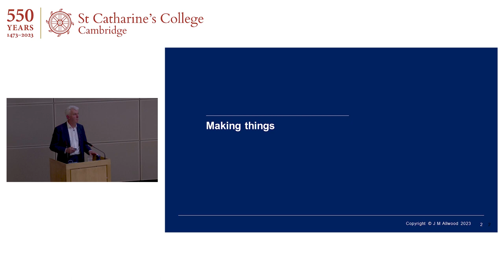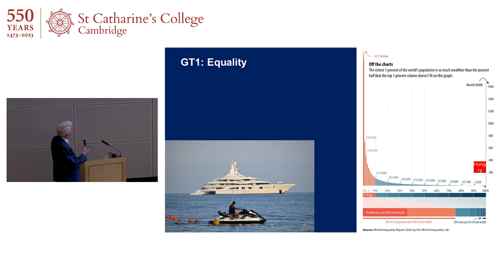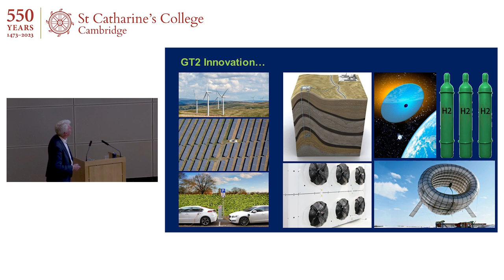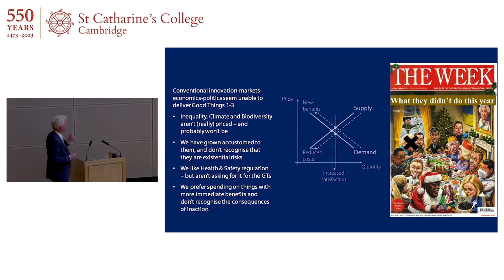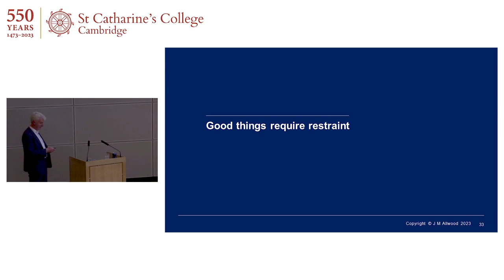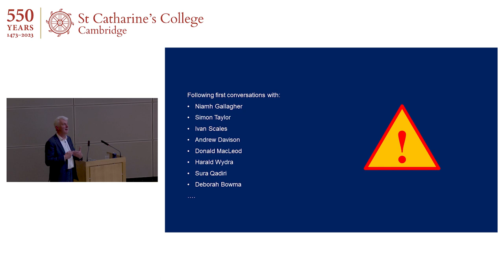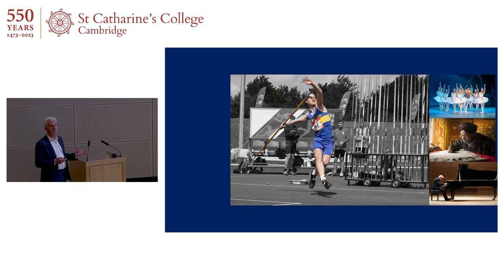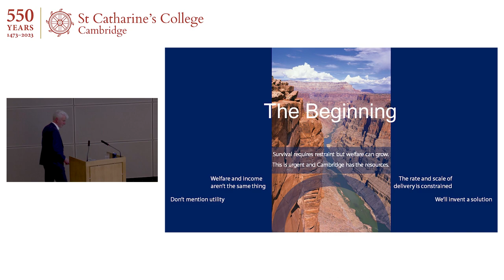Environmental sustainability lecture 2023: Professor Julian Allwood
In May 2023, Professor Julian Allwood (2018), Dudley Robinson Professorial Fellow in Engineering at St Catharine's and Professor of Engineering and the Environment at the University of Cambridge, spoke about why climate mitigation and other good societal goals aren't happening and how the College community could be involved in novel approaches to making good things happen.